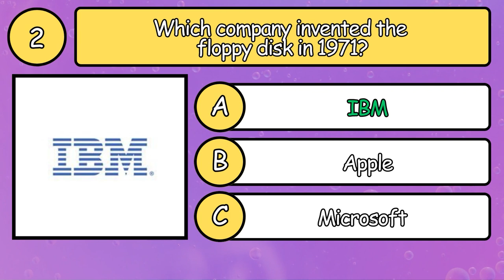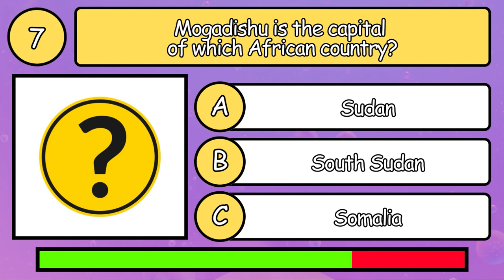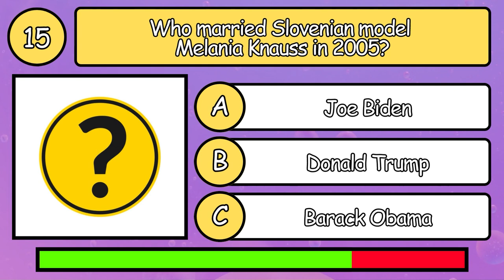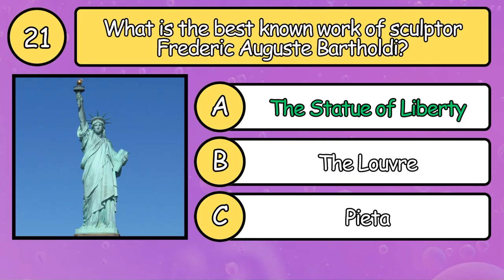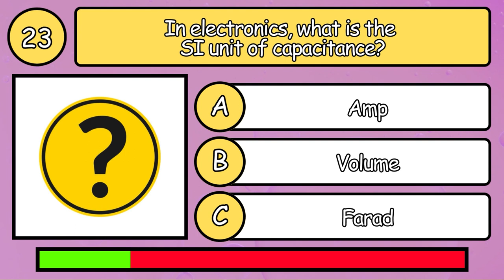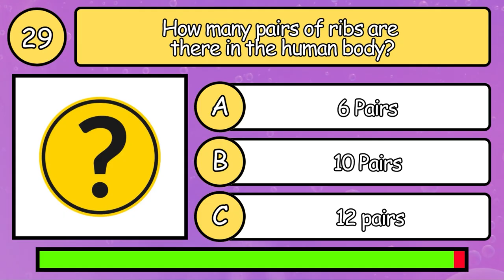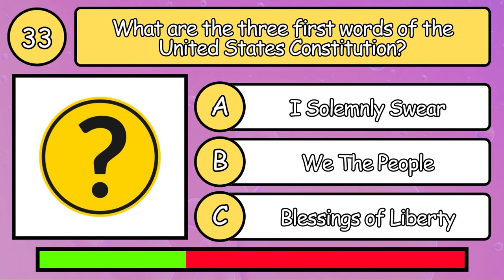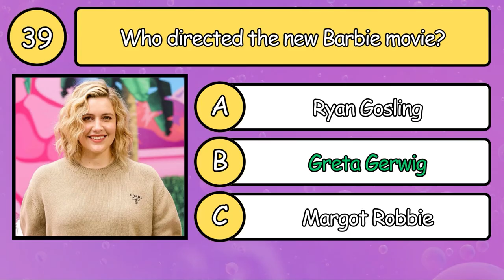General Knowledge Quiz 15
- Phobias Quiz - How Much Do You Know About Phobias?

  - 70s' Music Quiz 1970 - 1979  (part two)

 - 1960s Music Quiz Part 2

 - 1960s Music Quiz Part 1

 - Star Wars May the Fourth

 - 1980s General Knowledge

  -  The Big Disney Quiz

 - Tv General Knowledge

 - The Earth Quiz

 - ABBA Music Quiz

 - 80's Music Quiz

 - 70's Music Quiz

 - 60's Music Quiz

Welcome to Quiz Master.

I'm passionate about creating engaging and informative content that entertains and inspires viewers worldwide. My channel covers various topics, including technology, science, health, and lifestyle.

Creating high-quality content requires a lot of time, effort, and resources. By donating to my channel, you'll be helping me cover the costs of equipment, software, and other expenses that are necessary to keep my channel running smoothly.

Your contributions will also allow me to invest more time and energy into creating even better content. With your support, I can continue to improve the quality of my videos and deliver even more value to my viewers. If you enjoy my content and want to help me continue to create new and exciting videos, please consider donating to my channel.

Every contribution, no matter how small, will make a huge difference and will be greatly appreciated. Thank you for taking the time to learn more about my channel, and thank you for your support!